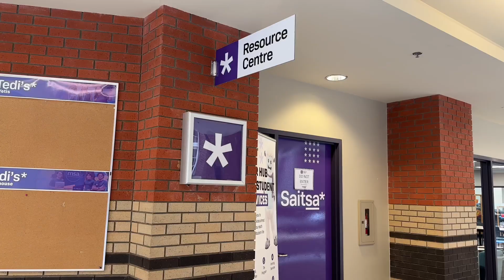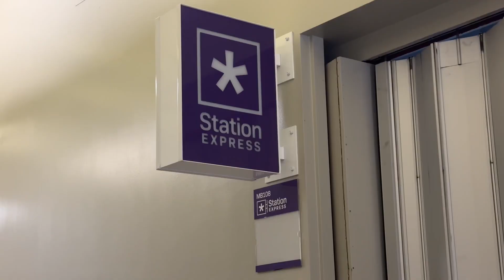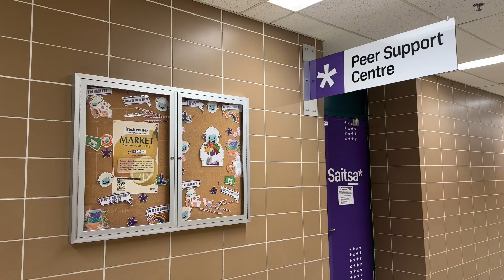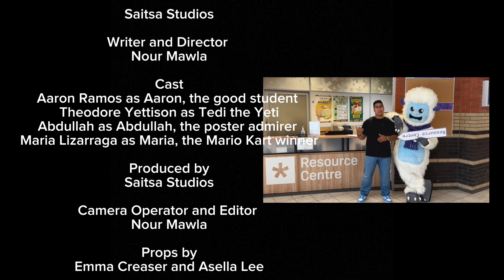Saitsa Introduction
Learn more about Saitsa at Saitsa.com